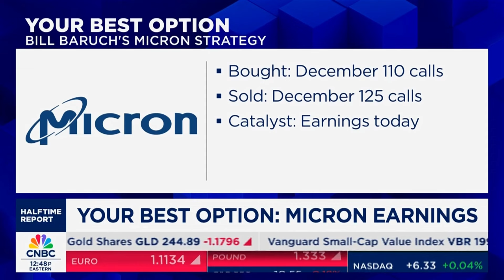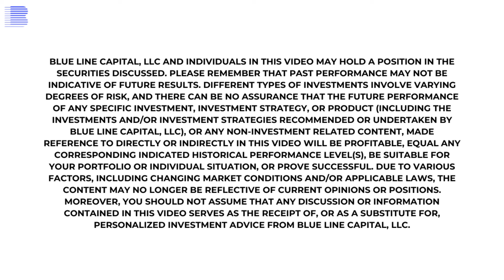Trading Micron Ahead of Earnings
Bill Baruch explains why he personally buys MU options ahead of earnings on the CNBC Halftime Report.

Don't miss out on the key insights that can help you make informed decisions for your financial success.

Blue Line Capital is your trusted partner in financial well-being!

Blue Line Capital, LLC and individuals in this video may hold a position in the securities discussed. Please remember that past performance may not be indicative of future results. Different types of investments involve varying degrees of risk, and there can be no assurance that the future performance of any specific investment, investment strategy, or product (including the investments and/or investment strategies recommended or undertaken by Blue Line Capital, LLC), or any non-investment related content, made reference to directly or indirectly in this video will be profitable, equal any corresponding indicated historical performance level(s), be suitable for your portfolio or individual situation, or prove successful. Due to various factors, including changing market conditions and/or applicable laws, the content may no longer be reflective of current opinions or positions. Moreover, you should not assume that any discussion or information contained in this video serves as the receipt of, or as a substitute for, personalized investment advice from Blue Line Capital, LLC.